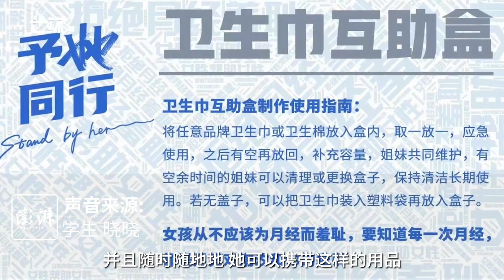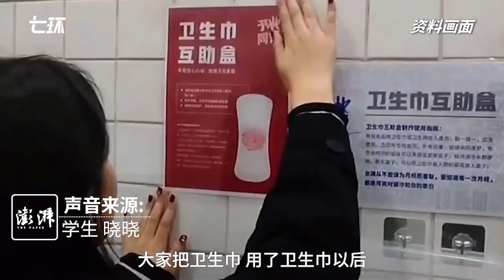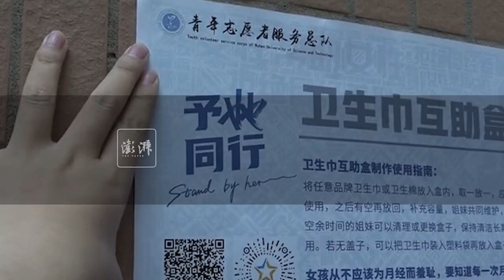多囊卵巢综合症女孩校园建卫生巾互助盒：引起很多女生共鸣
湖北武汉，晓晓（化名）在小红书上分享因多囊卵巢综合症经期紊乱近十年的经历。3月8日，她表示，自己在校园内建“卫生巾互助盒”，“希望女生拒绝月经羞耻。”